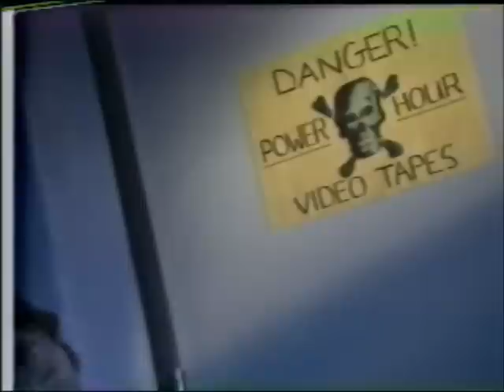Pepsi Power Hour 1988 intro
Pepsi Power Hour intro from November 1988.